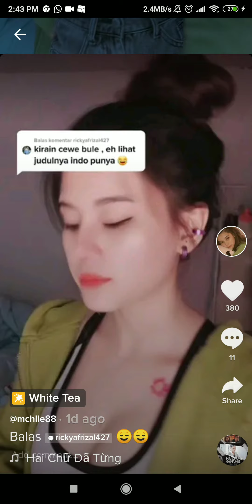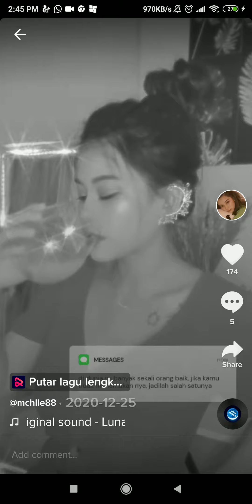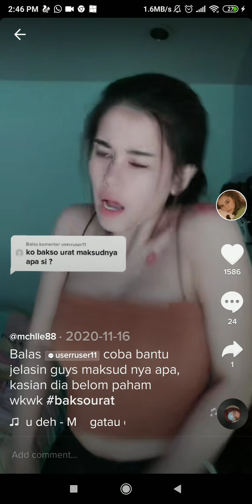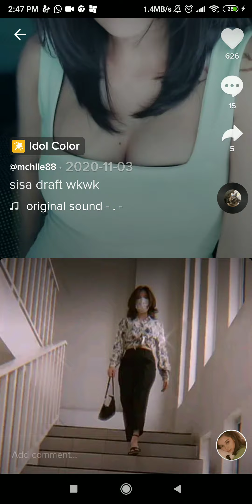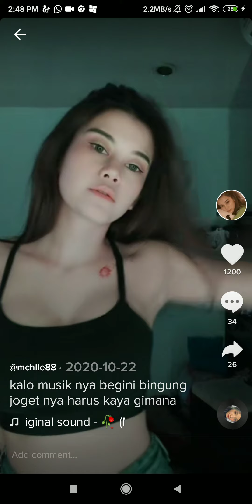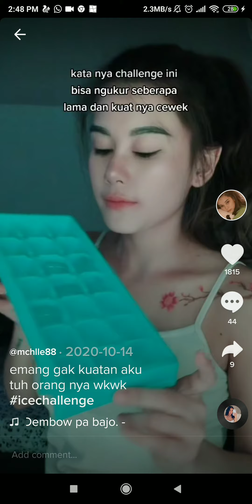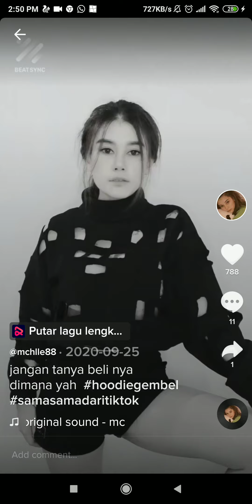cewek tiktok, mchile, gila tante2 gini ni yg dicari.. susu padet pas cantik juga 😂